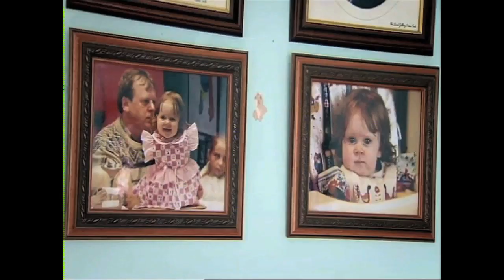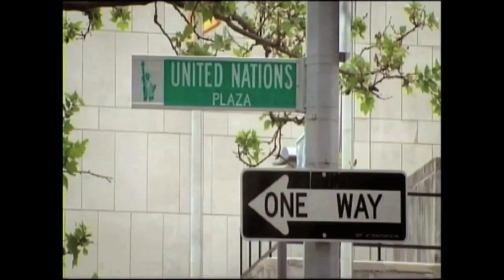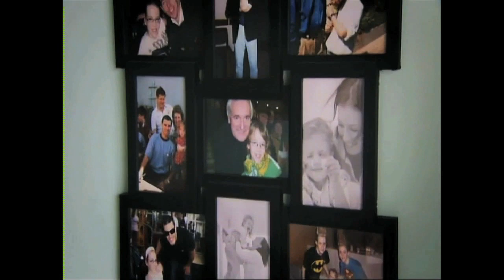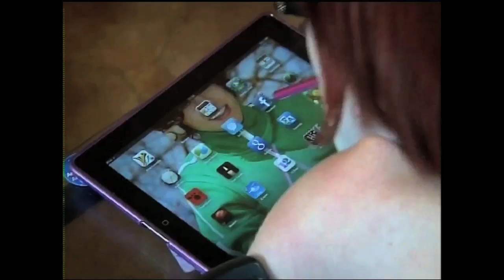Joanne O' Riordan - Young Person of the Year 2012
Joanne O' Riordan - Young Person of the Year 2012. For the 2013 awards you can nominate a young person that inspires you